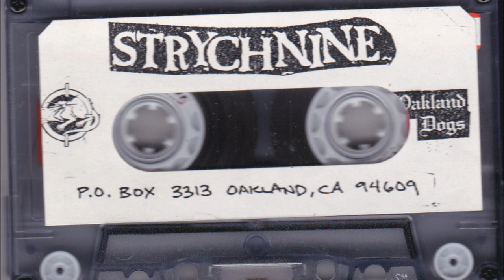Strychnine - Sick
From our 1995 demo with Damon singing. Strychnine was Lenny, Damon, Markley, Mike-O the Psycho and Jimi. RIP Mike. RIP Lenny.
Lyrics:

Writhing spastic
Scarred and shattered
Cowering inside
Never complacent
Totally discontent
Can't find peace of mind
Riddled with tension
and lack of restraint
Sometimes I just snap
Catatonic
Get away
Emotional collapse

I feel like this a lot
I fucking hate it
Day in and day out
It never changes
No resolution
Just more frustration
It never really goes away

Ravenous pastimes
Dispel the mind
But it still festers at the core
Gnawing at me
Like a rat through plaster
Til I just can't take anymore
Bludgeon my senses
Every chance I get
But that don't always do the trick
Terribly sorry
I can't make it
Today I feel kind of sick